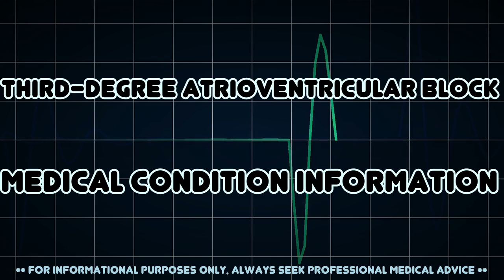Third-degree atrioventricular block (Medical Condition)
Symptoms, risk factors and treatments of Third-degree atrioventricular block (Medical Condition)

Third-degree AV block, also known as complete heart block, is a medical condition in which the impulse generated in the SA node in the atrium does not propagate to the ventricles